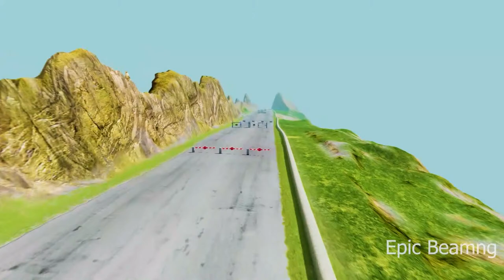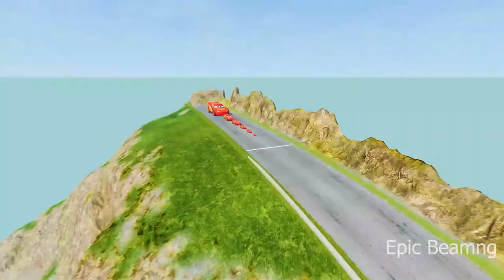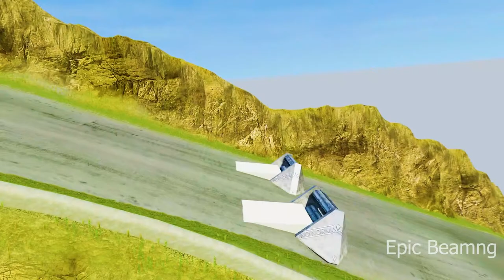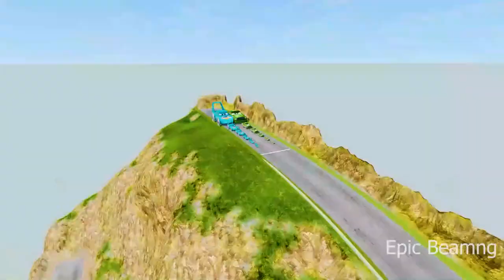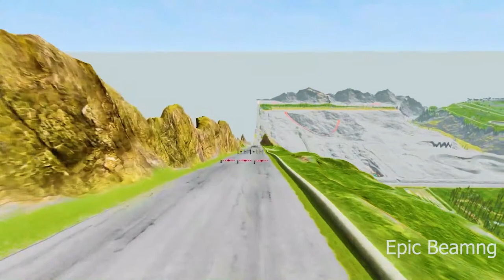Double Flatbed Trailer Truck vs Speedbumps Train vs Cars Beamng.Drive / Flatbed Trailer